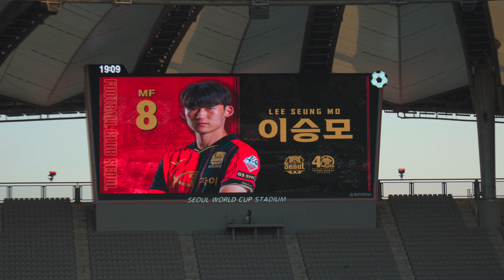FC서울 이승모 입단 환영식-1 20230701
2023.7.1.
FC서울 이승모 입단 환영식-1

- CAMERA
SONY A6000
SONY A6400
GALAXY S21+

-LENS
SONY SELP18105G
SONY SELP1650

- MIC
SONY ECM-B1M

-기타 장비, 액세서리
SONY VCT-55LH
SONY GP-VPT1
BISO BS-304